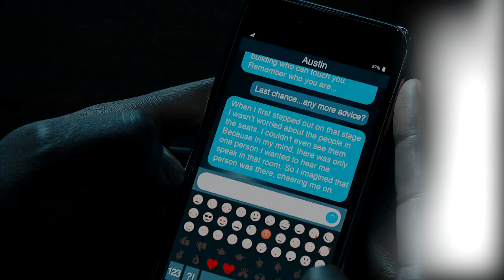► AJ & Mina | Leave your lover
"We can share our secrets
'til they swallow one another
We should leave our lovers..."

►TV show: The Resident
►Couple: AJ Austin & Mina Okafor
►Song: Echoes - Leave your lover
►Coloring: glamourstar0x